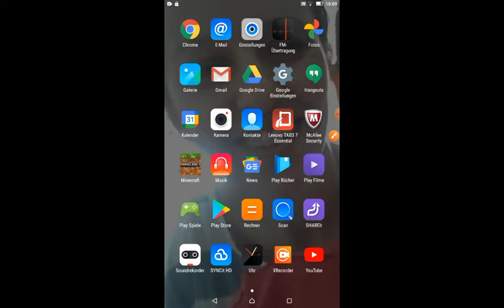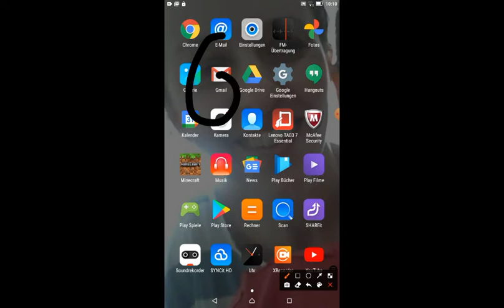music xxl. xxl jak